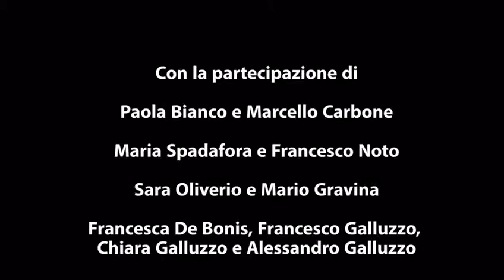Fierainmensa 2019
Mi CaSa es tu CaSa - Apriamo le Porte